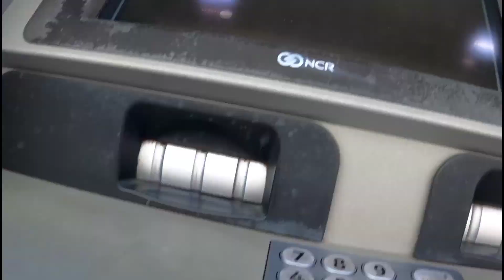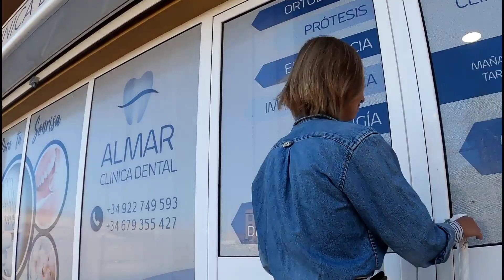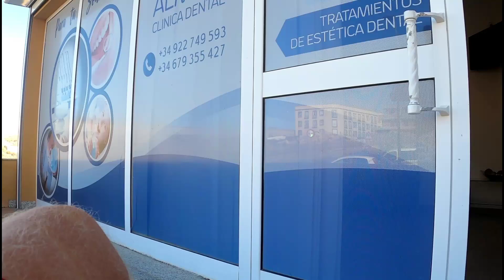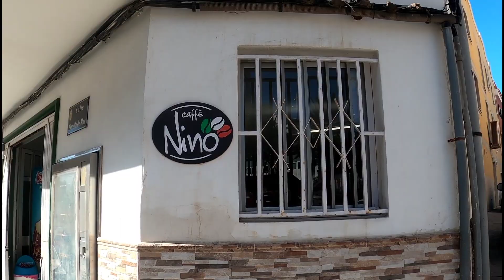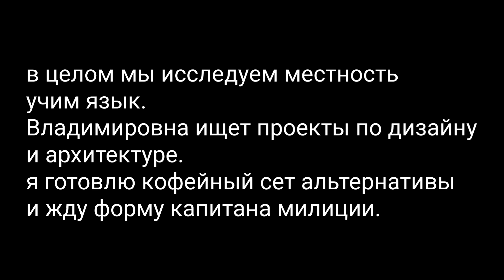Audzevich Inclusive | Лос Абригос. Коворкинг. Ирландский паб.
Ежедневный  видео дневник двух беларусов. Которые не могу вернуться домой пока там такой пи***ц. Уже в квартире и это в разы лучше жизни в палатке. Но сможем ли мы тут выживать и зарабатывать. чтобы быть независимыми. тут уж вопросы. Самим интересно. Владимировна ещё вам все расскажет. скоро стрим

Всем желающим поддержать и  Сделать этот мир ещё более интересным и инклюзивным  и свободным будем рады любой помощи.

крипта кошельки:

Bitcoin:  bc1qxh0tqzdaz3sjufeqwuhhddurm5wucvkpagjnln

Ethereum:
0x8D0E60246398EDd9c2580C2ACA29029D970BC45E

USDt (ERC20):
0x8D0E60246398EDd9c2580C2ACA29029D970BC45E

РБ карта: 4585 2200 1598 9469
06/24
ALIAKSANDR AUDZEVICH